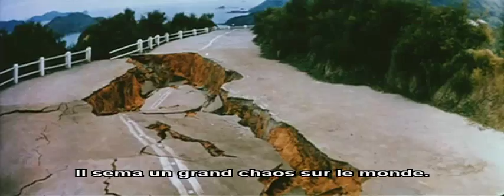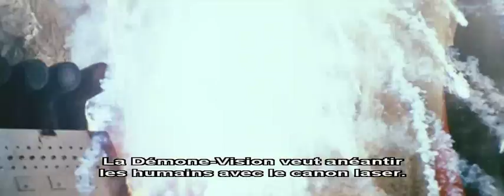SUPER INFRAMAN - Bande annonce (vost)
La planète est menacée par le réveil d'une étrange démone, prisonnière depuis plus de 10 millions d'années dans les ...